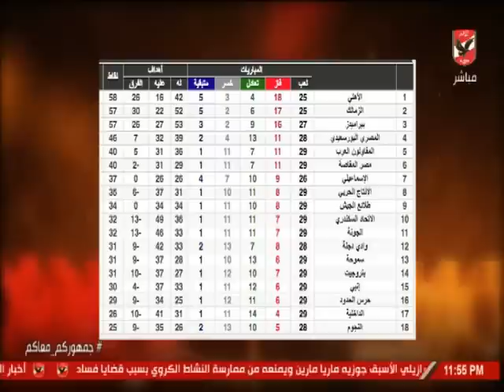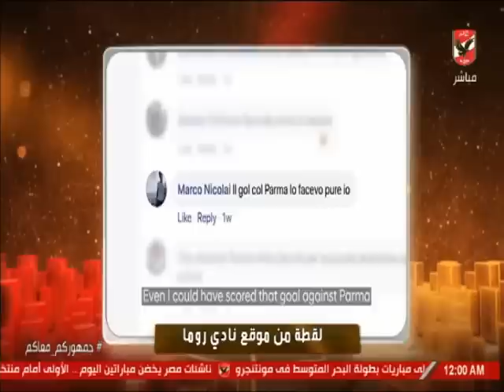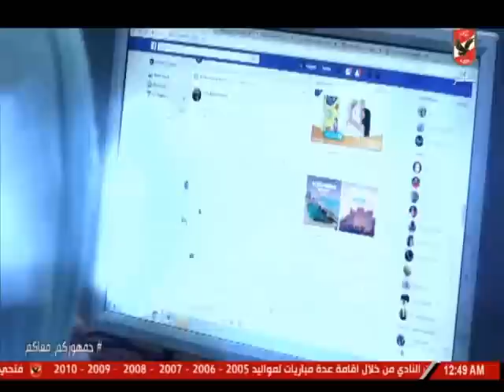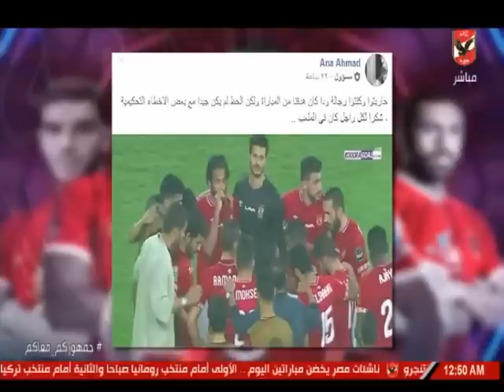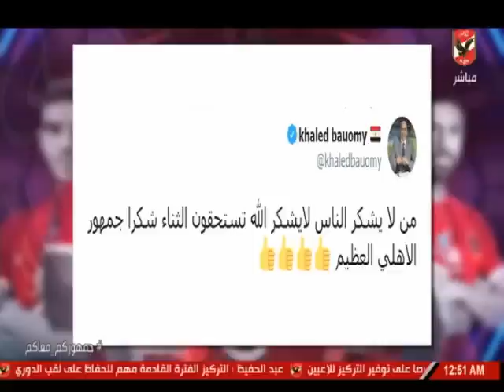حلقة ملك وكتابة 15-4-2019